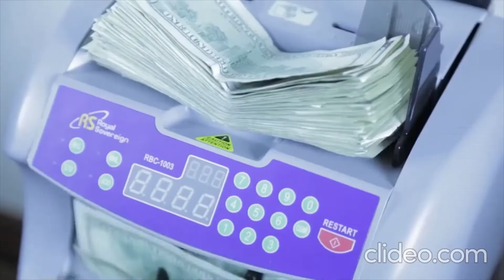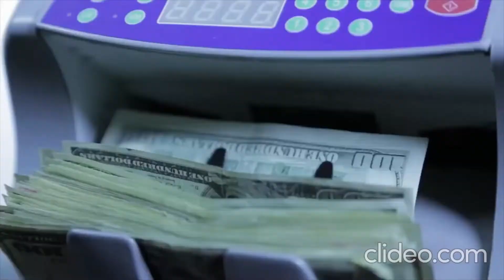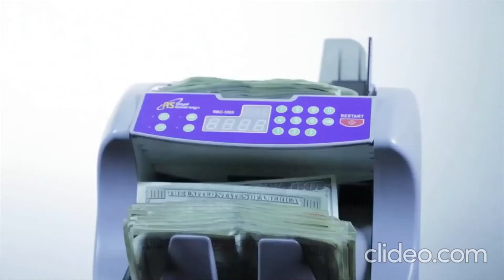Chief Keef - Cause I'm Gettin Money (Remixed)